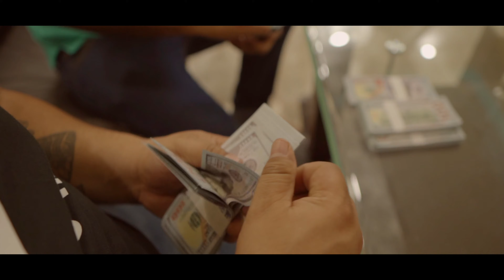Traviezoz De La Zierra & Los Shacales De Sonora-Lo Hecho Hecho Esta(Video Oficial)TDLZRecords